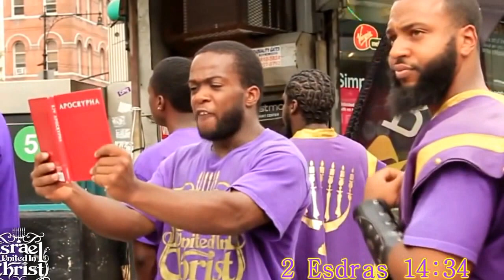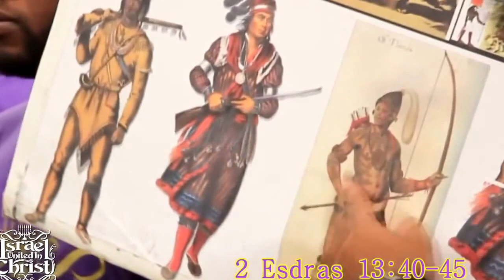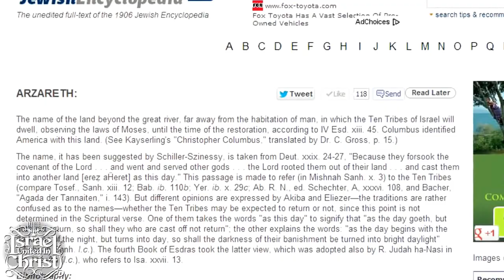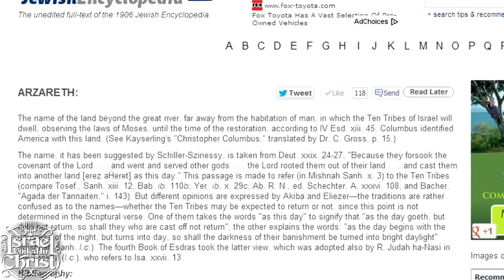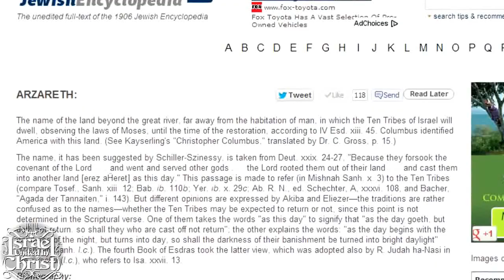The Israelites: Hispanics Are Israelites Not Just The Blacks...IUIC